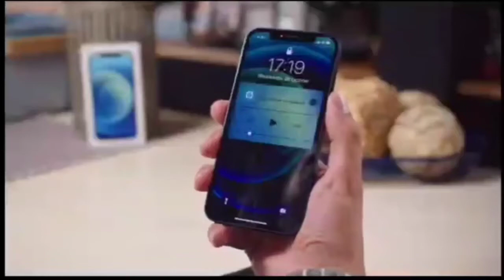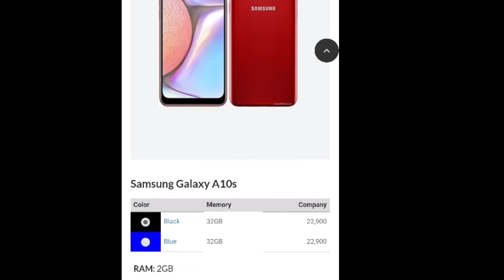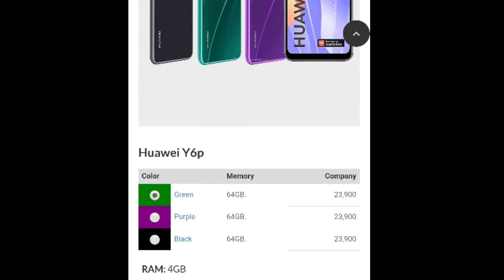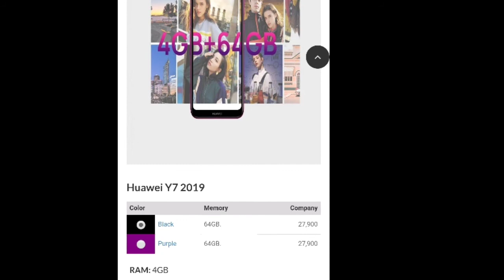Phone price New | Huawei price in sri lanka new | Samsung price in sri lanka new | නව මිල ගන්න කලින්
Hi Everyone! ආයුබෝවන්. ඔබ සැම tech බන්ටි Youtube Channel එකට සාදරයෙන් පිළිගන්නවා.
This video covers price and specifications of following Samsung Huawei mobile phones available in Sri Lanka

Phone price New | Huawei price in sri lanka new | Samsung price in sri lanka new | නව මිල ගන්න කලින් | New price

Huawei Phones Price List
ALL Huawei Phones OFFICIAL PRICE , PRICE CUT and List In 2020
What are the best budget-friendly smartphones in 2020
Huawei Mobile Price in Sri Lanka sinhala new 2020
Huawei phone price in sri lanka 2020
Top tech gadgets sinhala
tech
tech banti
Tech Gadgets
Top tech
Amazing tech gadgets
Amazing tech
Top 5 Gadget
top 10
top 5
Best budget
tech lokaya
best technology
top technology
knowledge
cyber
visual effects
Tech Videos
scientific
technology 2020
For more future updates on launch, review or Huawei phones prices in Sri Lanka (tech බන්ටි),